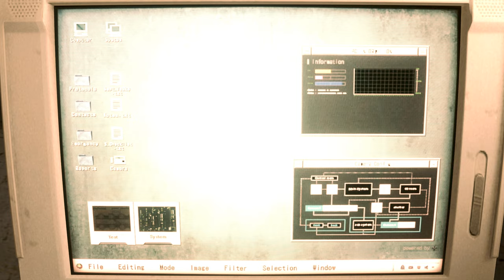Re2 Remake mod Ada Wong Purple Cheongsam Dress outfit /Sherry Casual mod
support

Mod shop
Sorry